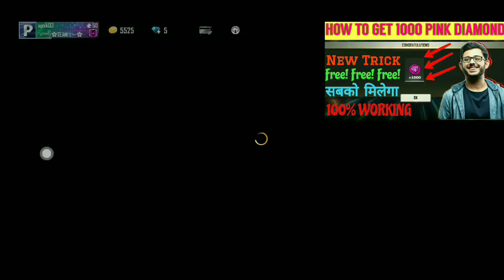How to get Permanent Gun Skin in Free fire || All Gun Skin Permanent Trick || ALLROUNDER GAMER VATS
How to get 1000 Pink Diamond in Free fire || 1000 Pink Diamond kaise le || ALLROUNDER GAMER VATS

How to get New AWM Skin in Free fire || Weapon Royale | DUKE SWALLOWTAIL AWM | ALLROUNDER GAMER VATS

If this video was helpful do leave a like since it encourages us to make more videos for all you.